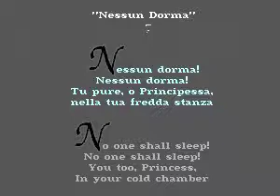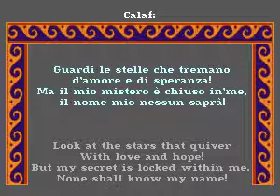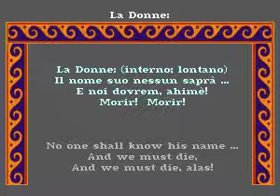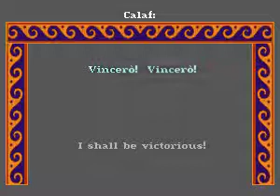Placido Domingo - Belcanto Domingo - 06 Nessun dorma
CD+G decode of Nessun dorma by Placido Domingo from the album Belcanto Domingo